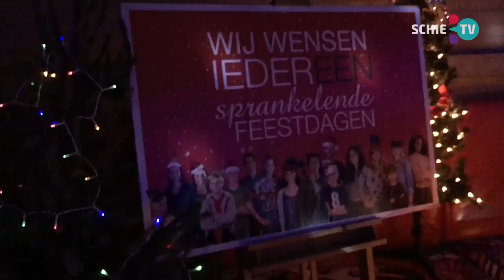SCHIE TV: Sfeervol kerstfeest op het Stedelijk Gymnasium Schiedam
In de stromende regen kwamen de gasten vanmorgen aan: er werd kerst gevierd op het Stedelijk Gymnasium Schiedam.

Een bijdrage van Ronald van Oudheusden/RTV Rijnmond